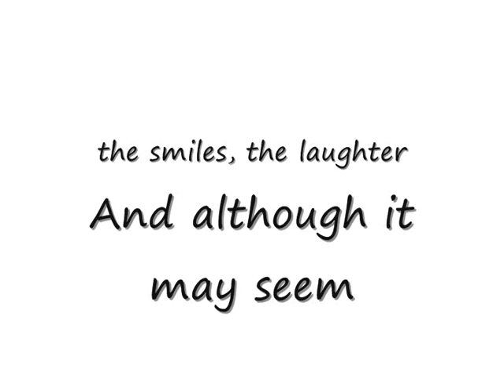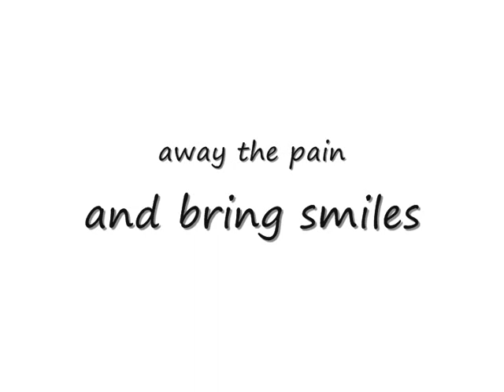TRIBUTE TO Edmund "Padlock ,Paa Bed" Arthur R.I.P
in memory of great person of whom we were all privilegde enough to play a part in his life.
Words, however kind,
can't mend our heartache:
but those who care and
share our loss wish us
comfort and peace of mind.
May we find strength
in the love of family
and in the warm embrace
of friends.